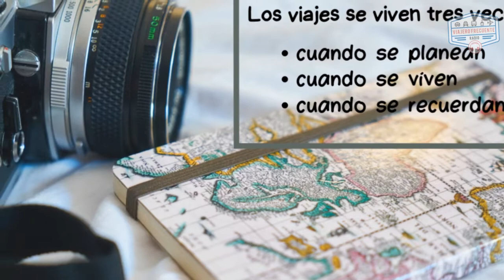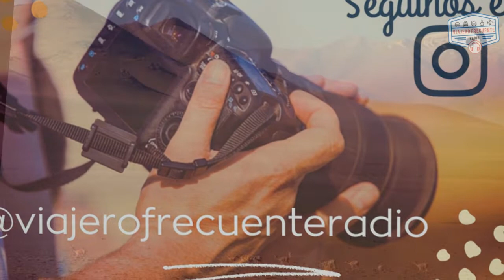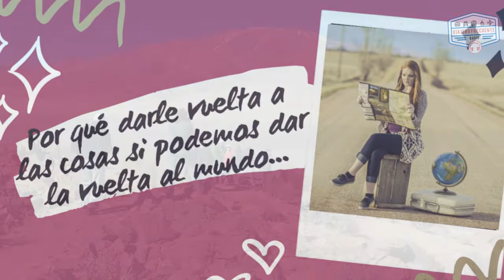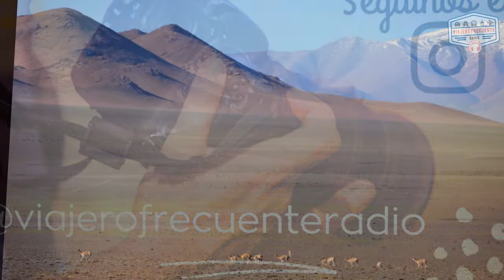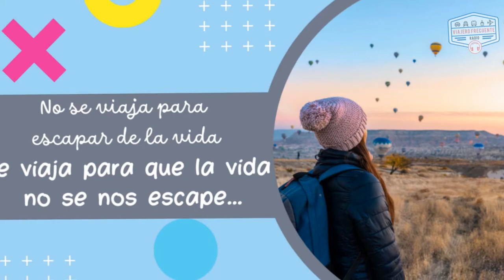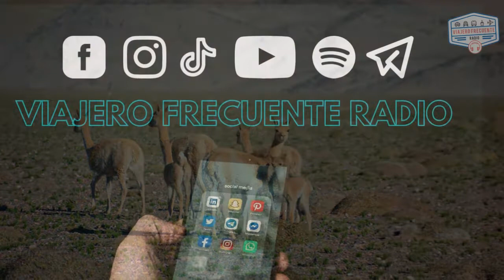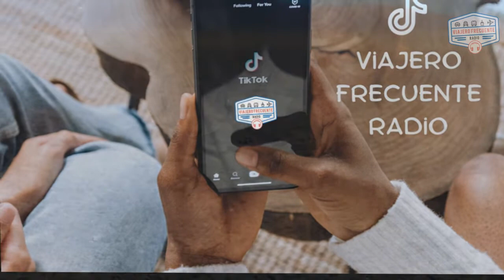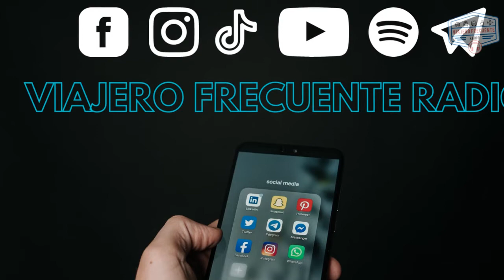RODEO: PASEOS CON AMOR A LA TIERRA - ALBERTO RAMIREZ GUIA DE MONTAÑA - IGLESIA - SAN JUAN - ARG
Más tarde nos vamos al Departamento de Iglesia en la provincia de San Juan, allí en Rodeo conversamos con Don Alberto Ramirez, Varilla para los amigos, un guía de montaña con muchos años de experiencia, de conocimiento y amor por su tierra. Una hermosa charla sobre recorridos, sazonada con lindas anécdotas.-

El dato:
Alojarse en las Cabañas Cuesta del Viento